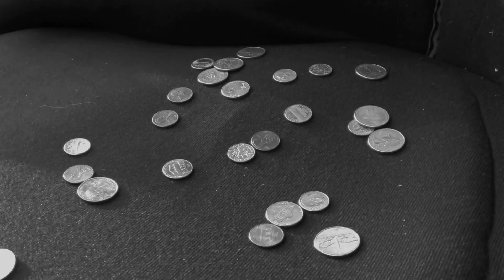Close-Ups (2012)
The assignment was to create a 1 min story using only close-ups. Well, here it is. Set to 720p for some good black and white fun.

Starring Daniel Valle and directed by Logan Bush.